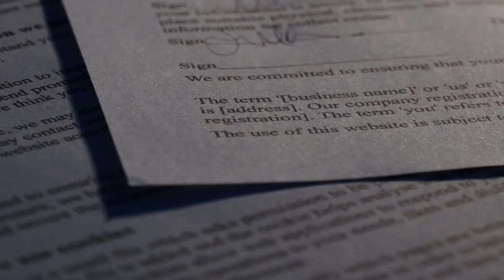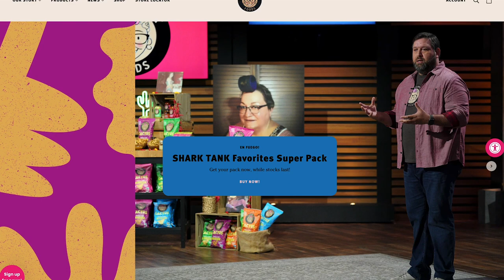Closing a Deal with Kevin O'Leary on Shark Tank - Tia Lupita (Full Episode)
Over the past 14 seasons of Shark Tank, $221.5M has been invested in 729 companies.
While it’s thrilling to watch the negotiations happen, just because everyone shakes on a deal, doesn’t mean it will actually close.
Every company wants to be the unicorn that blows the sharks out of the water, but terms change and deals can fall through.
So what happens once the pitch is over, the doors shut, and the cameras stop rolling?
In today’s episode, we welcome back to the podcast, Hector Saldivar, the founder of Tia Lupita.
Hector was recently on season 14 of Shark Tank, and he closed a deal with Kevin O’Leary for $500,000 as a line of credit for 5% equity.
We wanted to chat with him to hear about the full Shark Tank experience from his application all the way to how the show impacted his sales once it aired on TV.
In this episode, we discuss:
Why he says Shark Tank producers know him better than his wife
The secret small brand killer in retailers
The immediate impact Shark Tank has on the brand’s sales
And make sure to listen until the end. Hector drops a super exciting partnership announcement that got us fired up in the studio.

⏱️ Timecodes:
00:00 Intro to Tia Lupita
1:15 Welcome Back! How was Shark Tank?
3:11 The process of filming Shark Tank
4:11 Do you meet the other founders in the green room?
4:38 Tia Lupita's Dream Shark
5:22 Getting called out on stage
6:42 This Shark HATES Tacos! (Yes, Seriously)
8:57 All the sharks loved the salsa
9:53 How quickly did the sharks make an offer?
10:31 The Road to $4M in Sales
11:17 The Secret Small Brand Killer
18:01 The First Shark Tank Offer
21:56 Closing a deal on Shark Tank
24:09 The next steps with Kevin O'Leary's Team
26:28 The sales spike after Shark Tank
28:44 The surprise city and state
29:09 Prepping for the episode to air
29:54 Are investors more excited now?
31:48 The Big Shark Tank Suprise
33:09 The Shark Tank Social Media Impact
34:02 What's next for Tia Lupita?
34:56 LA FC x Tia Lupita Partnership
37:18 Go follow Tia Lupita!